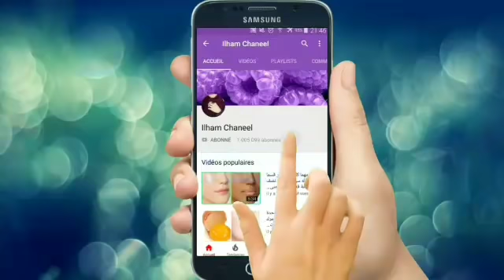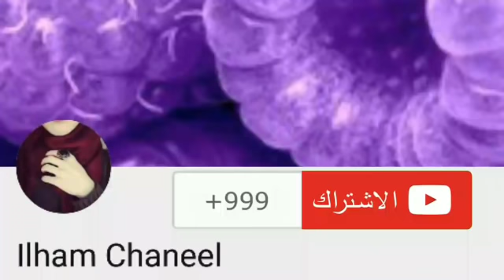استخدام الفازلين و الملح/ لتخلص من الشعر المناطق حساسة